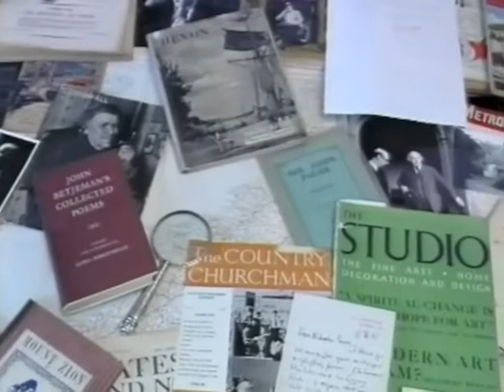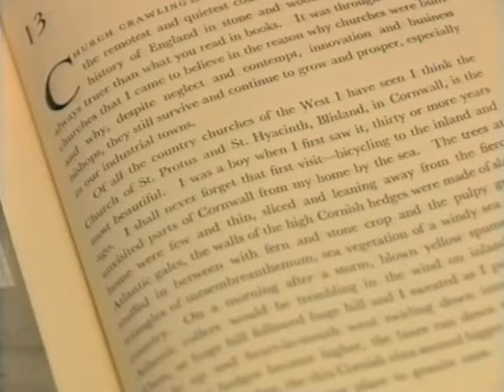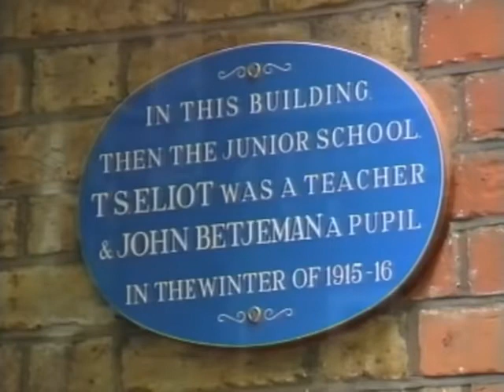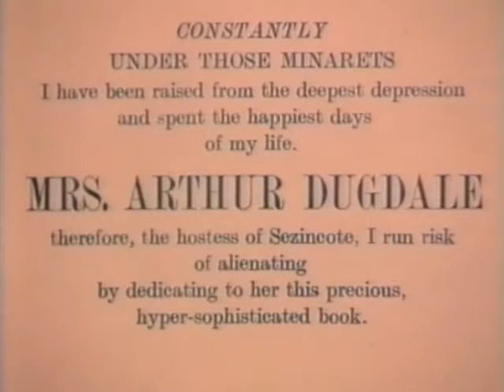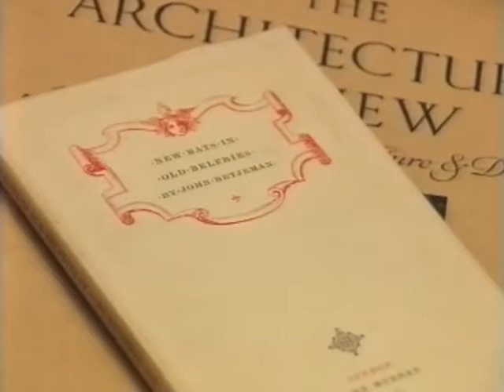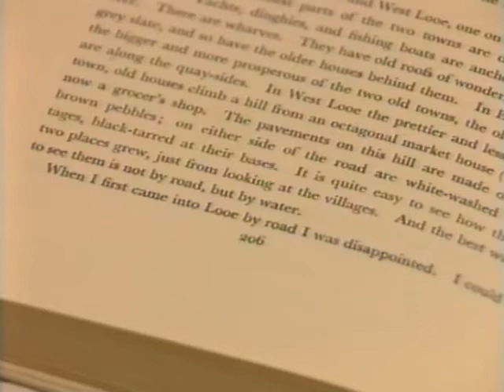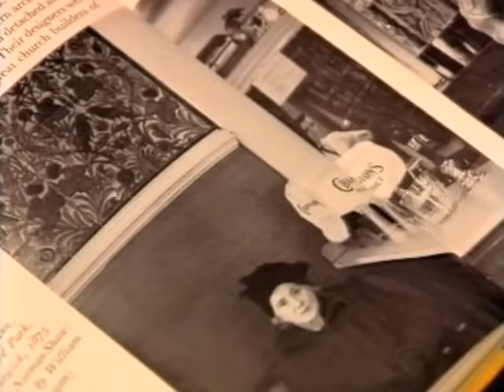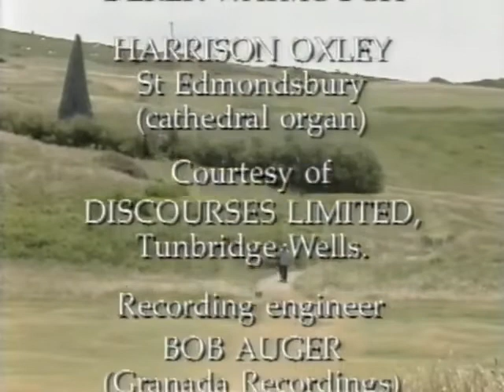Sir John Betjeman - Betjeman's Britain